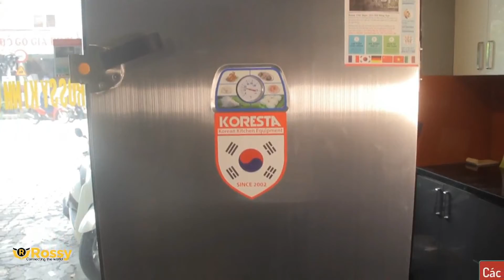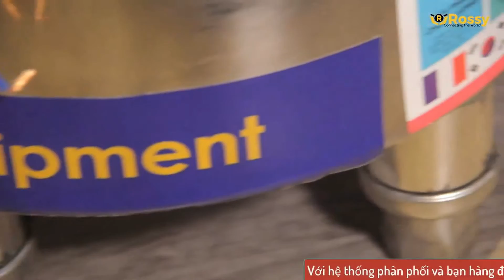Giới thiệu Máy Xay Bột Koresta KR-40B-HR | Flour Mil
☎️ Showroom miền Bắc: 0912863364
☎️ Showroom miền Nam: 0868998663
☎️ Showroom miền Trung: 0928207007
☎️ Hợp tác kinh doanh: 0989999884